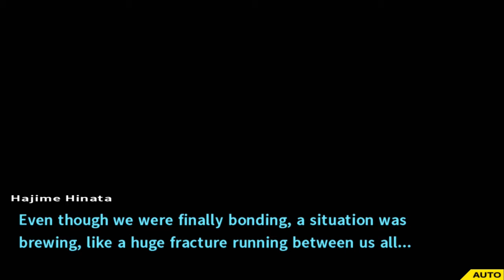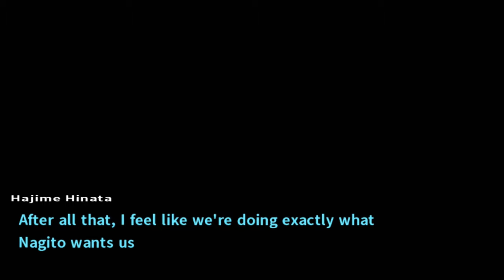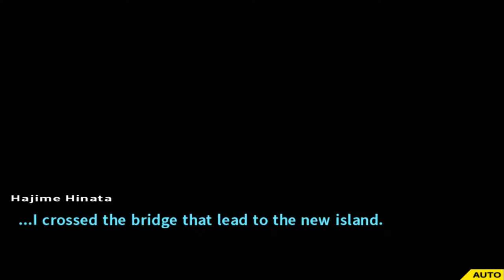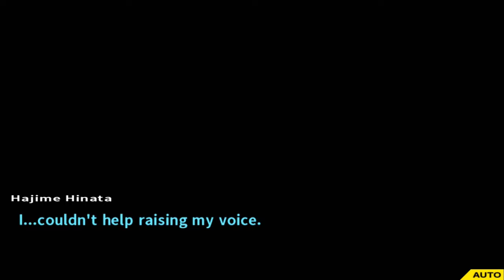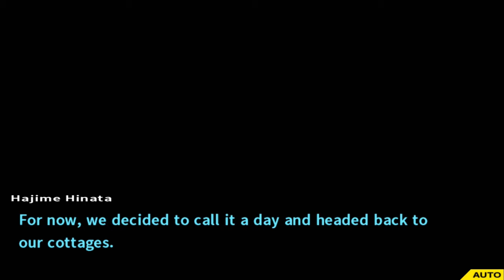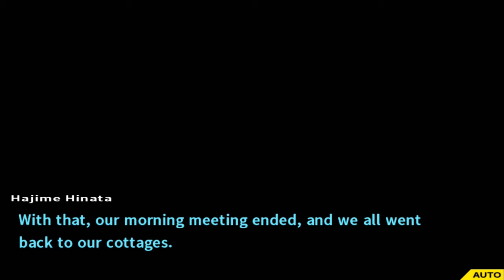Danganronpa 2: Goodbye Despair Part 10 - LMPTFY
Third Island, baby. Let's go.

You can get more videos like this plus news, reviews, and podcasts